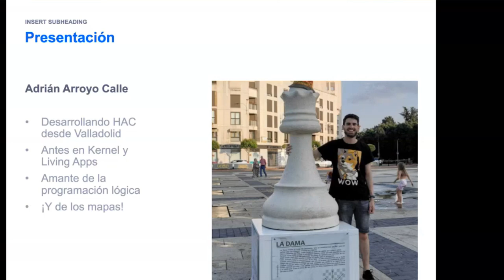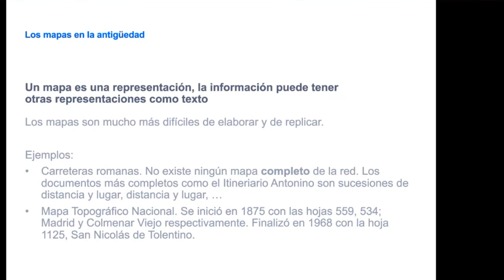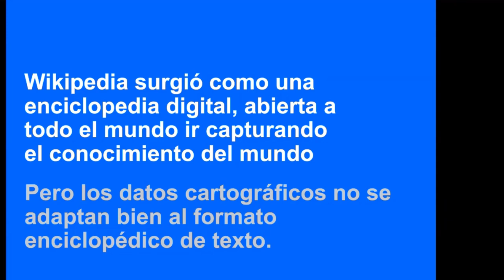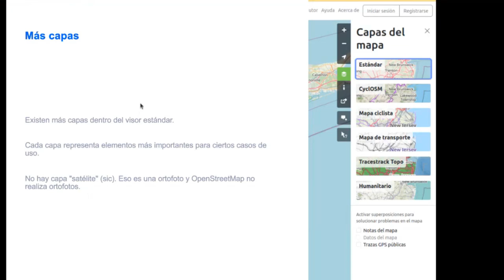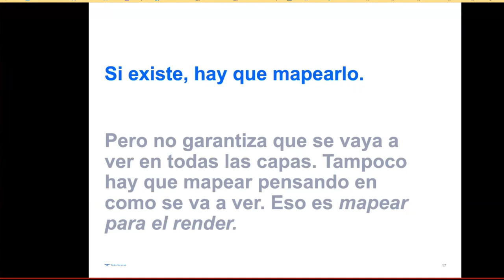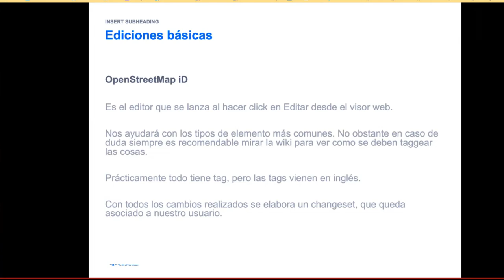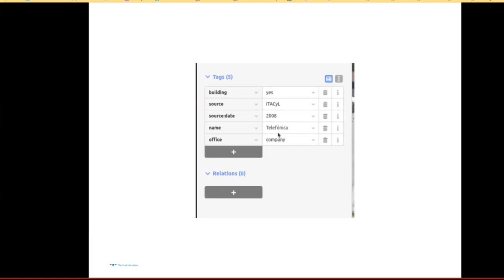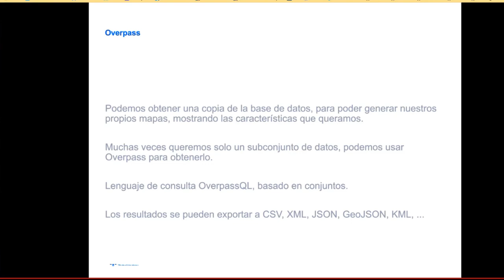¿Una Wikipedia de mapas? ¡OpenStreetMap!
OpenStreetMap es una base de datos abierta de carácter geográfico, similar a Wikipedia. En esta charla, hacemos una introducción al uso y edición de OSM.